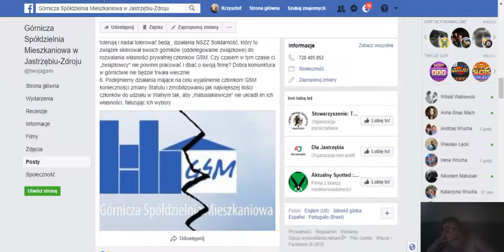ScreenCaptureProject2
Za pomocą Movavi Screen Capture Studio